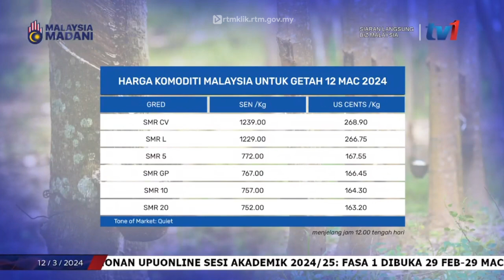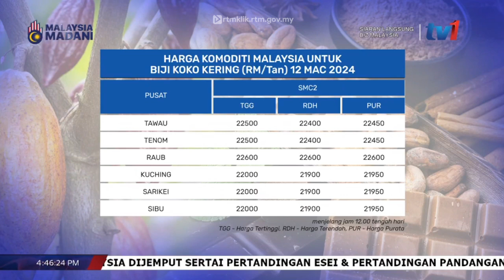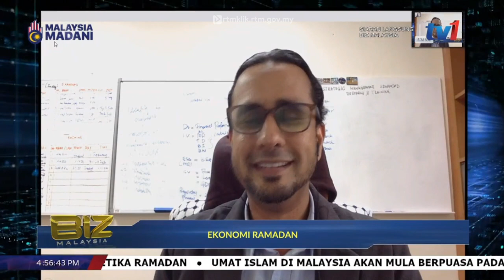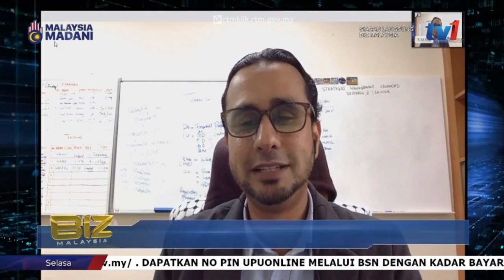12 MAC 2024 – BIZ MALAYSIA